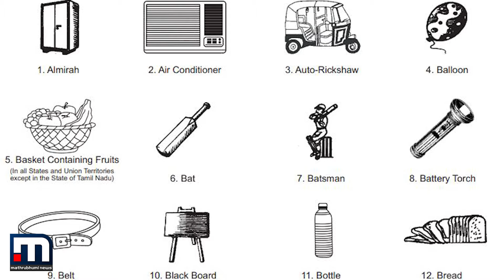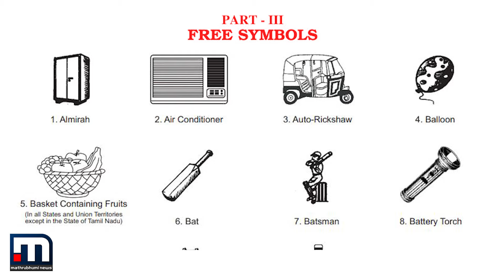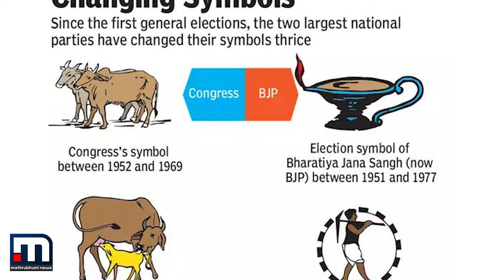സ്ഥാനാര്‍ത്ഥികള്‍ക്ക് ചിഹ്നം ലഭിക്കുന്നത് എങ്ങനെയാണ്? | Mathrubhumi News | 2024 Elections | India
ബ്രഷ്, കുക്കര്‍, തേപ്പുപെട്ടി സ്ഥാനാര്‍ത്ഥികള്‍ക്ക്  എങ്ങനെയാണ്  ചിഹ്നം ലഭിക്കുന്നത് ?

The story of party symbols in Indian elections

Happy viewing!